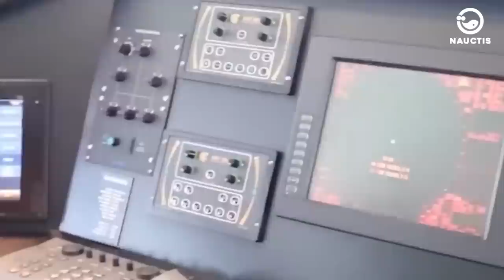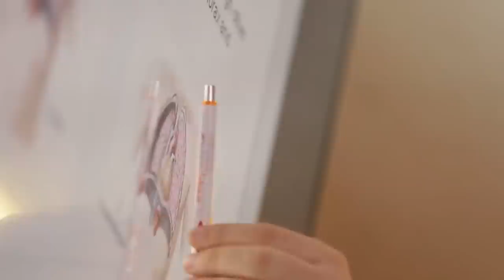LIFE INSIDE MASSIVE CONTAINER SHIPS: How the World's Largest Vessels Carry 9.4 Million Containers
Explore the remarkable world of container shipping, an industry that has revolutionized global trade and remains at the heart of modern commerce. From the inception of container ships in the 1950s to the gargantuan vessels operating today, join us on a journey through the evolution, innovation, and technological marvels of these remarkable sea giants.

We request you to maintain a respectful and constructive tone in the comments section. Any spam, insults, or trolling will not be tolerated and will be promptly deleted. Join us on our journey to discover the wonders of the sea, Technology, Transportation and Military!